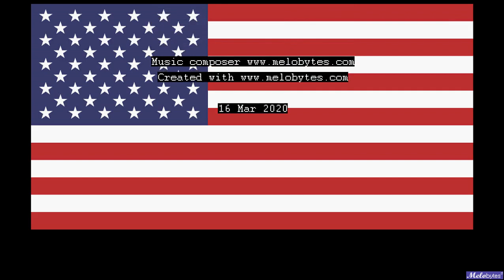American Music (Melobytes)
Music made from the flag of the United States. Fun story: The first time Melobytes generated the song, it was only four seconds long. The song was just an F sharp chord. I was pretty unhappy with the result due to the fact that it was too short. This is the second one.